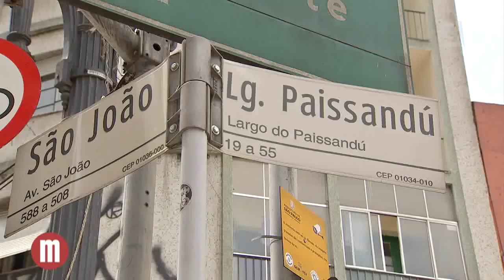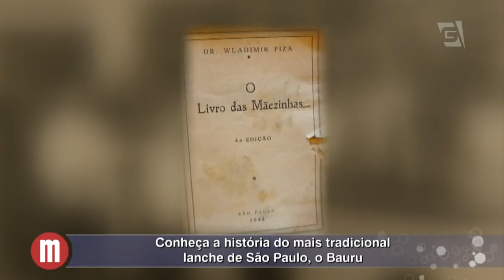Receita do verdadeiro bauru - Mulheres (25/02/18)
Confira a história e a receita desse sanduíche que conquistou São Paulo!